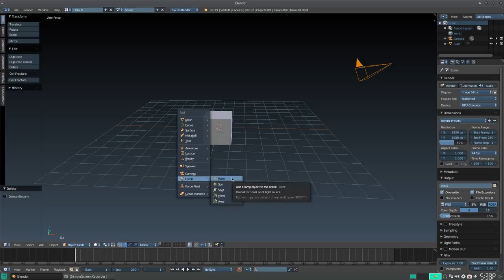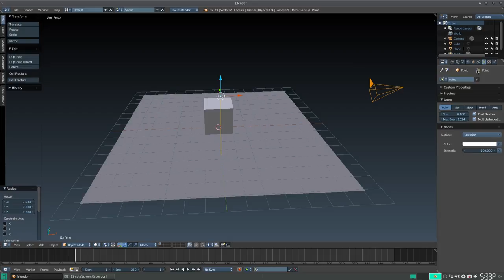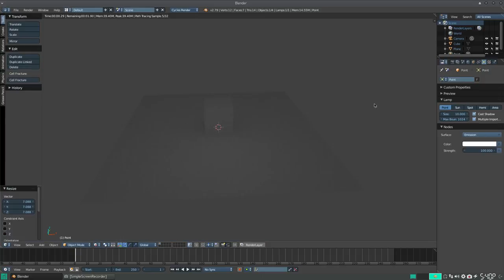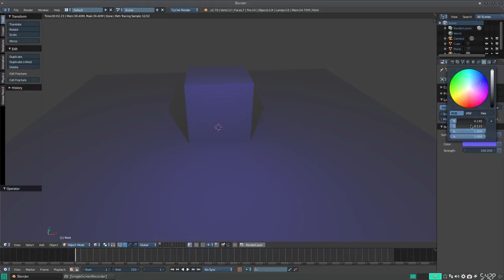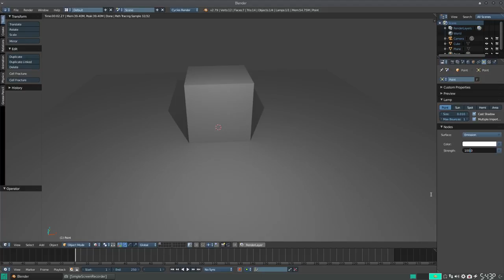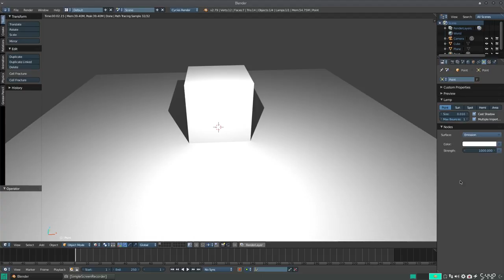Blender QuickTip: Iluminación 1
En este consejo rápido, comenzamos una serie de consejos en donde hablamos de la iluminación. En este primer vídeo de la serie, hablamos de la lámpara de punto.